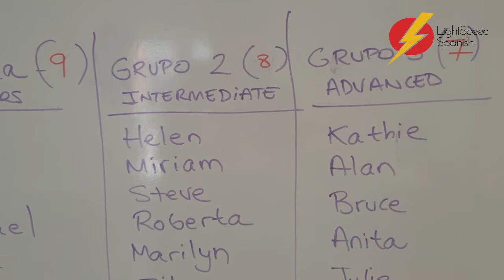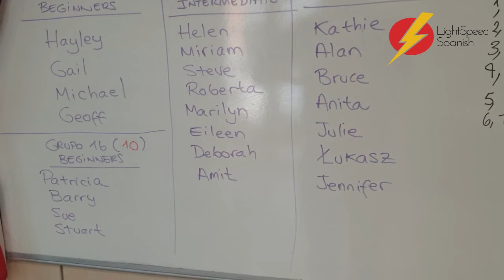BEAUTIFUL MOMENTS LightSpeed